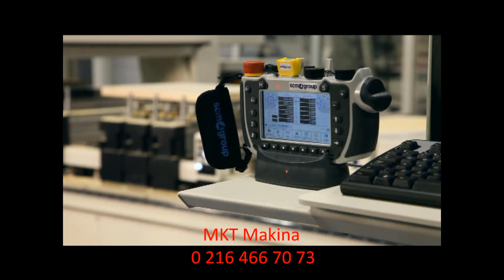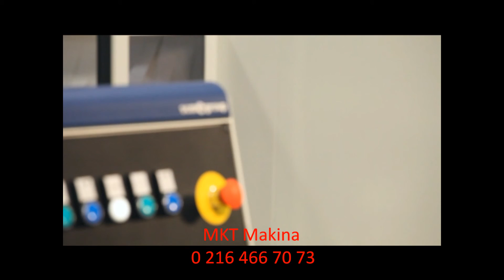mkt makina morbidelli M600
morbidelli'nin hem 5 eksen hem de 3 eksen olarak üretilebilen köprü tip yeni şasesi ile 350mm çalışma yüksekliği 90m/dk eksen hızına sahip "M" serisi makinası. videodaki modelde otomatik tabla ve fincan pozisyonlamasının çalışmasını da göreceksiniz...